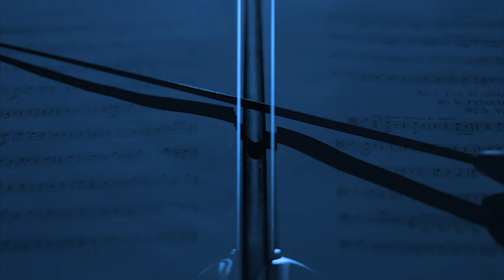Смотрите новый сезон "Круче всех"! С 9 марта в 20:30 на "Интере"!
В талант-шоу "Круче всех" главные герои программы – наши невероятные, талантливые, удивительные дети. Каждый из них обладает по-настоящему неординарными способностями, и команда канала решила, что пришло время стране узнать своих юных героев – нам есть кем гордиться!

В роли ведущих – звездный мужской тандем: Андрей Доманский и Андрей Данилевич. Оба – известные телеведущие, любящие отцы, спортсмены и интеллектуалы с великолепным чувством юмора.